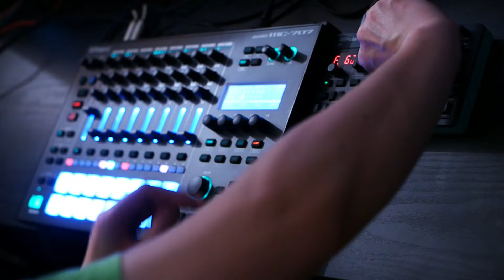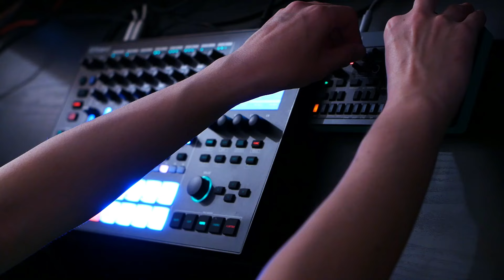Roland Aira Compact S-1 + Groovebox MC-707 Techno Jam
Synths = S-1
Drums = MC-707